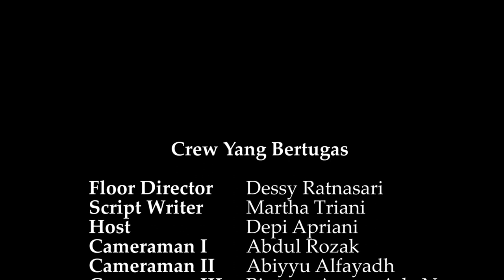KURMA Eps 20 || Keutamaan dan Hikmah Puasa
Ketua Laboratorium Terpadu FDK: Zhila Jannati, M.Pd
Pengawas: Muhammad Randicha Hamandia, M.Sos
Produser : Ahmad Agung Hadly
Adpro:
Annisa Adelia
Agil Salsabila
Salsabila Jandisha

Tim yang bertugas:
1. Floor director: Dessy Ratnasari
2. Script writer:  Martha Triani
3. Host: Depi Apriana
4. Cameraman 1: Abdul rozak
5. Cameraman 2: abiyyu alfayadh
6. cameraman 3:  Bintang Agung Ade N
7. Operator:  Rima Medista Elmi
8. Switcher: Melinda
9. Audioman: Masitho
10. Teleprompter: Putri wulandari
11. Editor: M. Tengku Hafidh